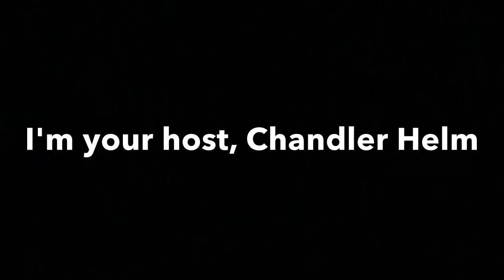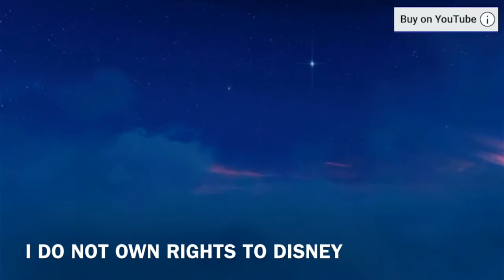WELCOME TO MY CHANNEL